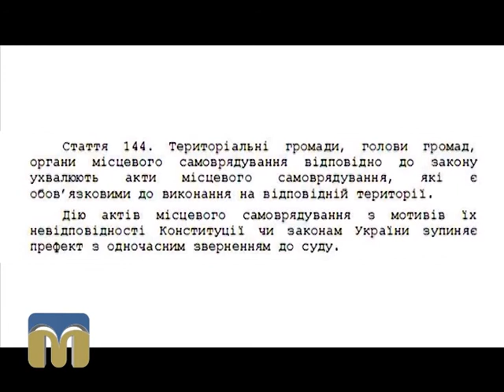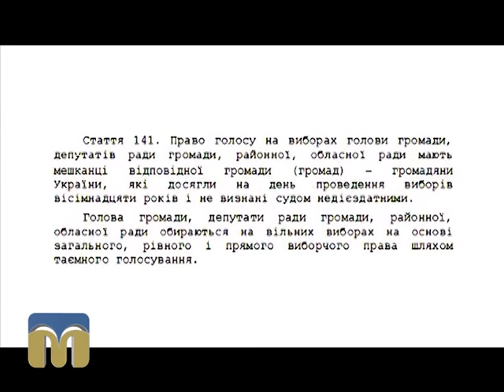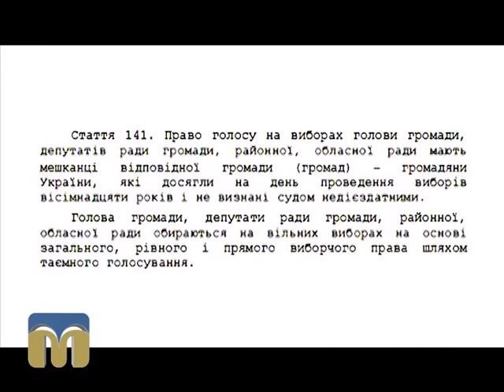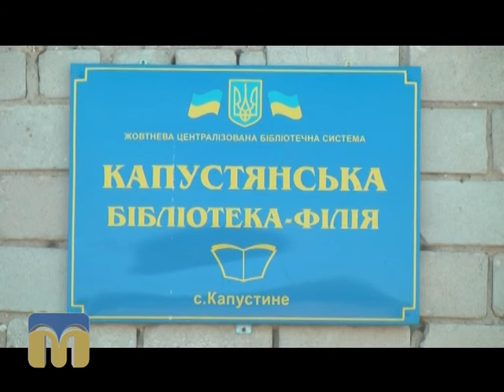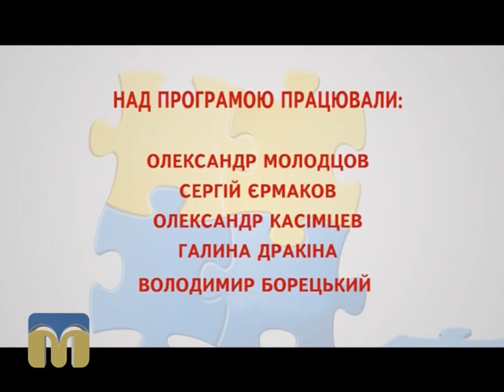Децентралізація: голос громади 07.09.2015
Ставлення жителів Миколаївщини до прийнятих Верховною Радою змін до Конституції України в частині децентралізації.